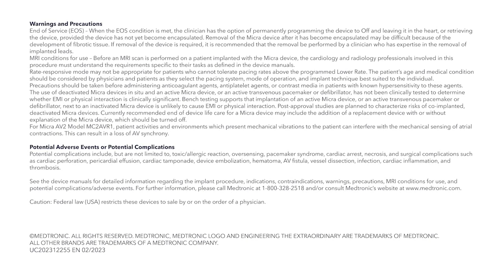Micra Patient Experience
Micra was designed with patients in mind. Watch to learn more about how Micra reimagined the experience for bradycardia patients.